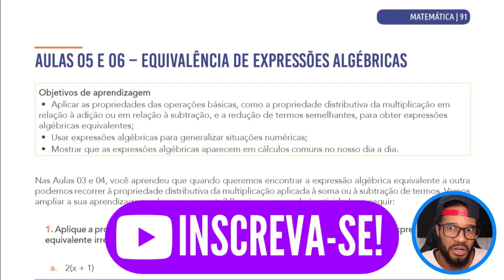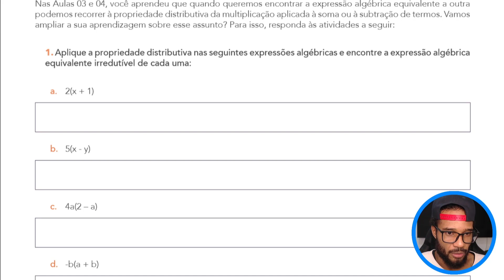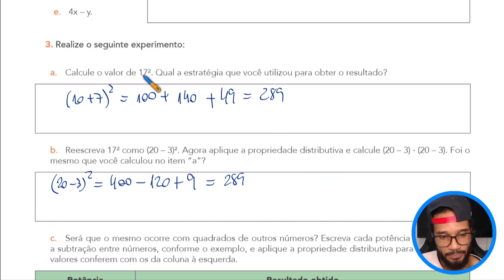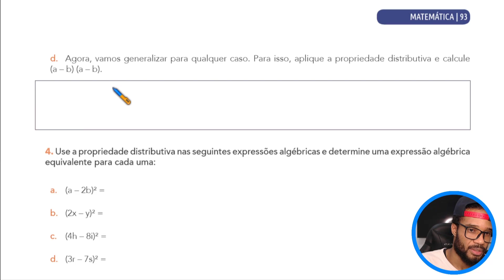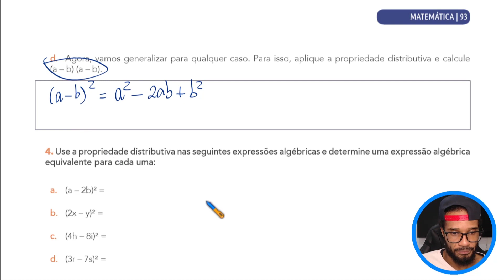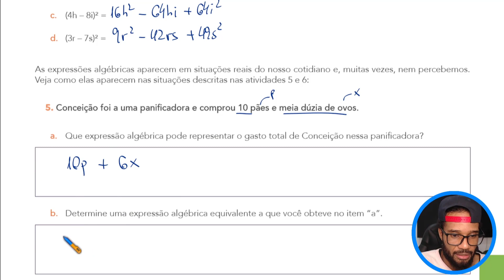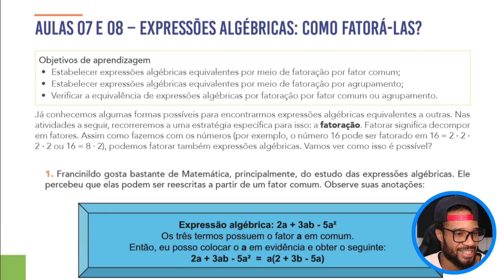📚8º ANO E.F - APRENDER SEMPRE VOL. 2 SEQ.3 | AULAS 5 E 6 – LETRAS, NÚMEROS E FIGURAS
📚📐 8º ANO E.F - APRENDER SEMPRE VOLUME 2 | CORREÇÃO

2️⃣ AULAS 03 E 04 – MAIS UM POUCO DE SEQUÊNCIAS NUMÉRICAS E SUAS LEIS DE FORMAÇÃO